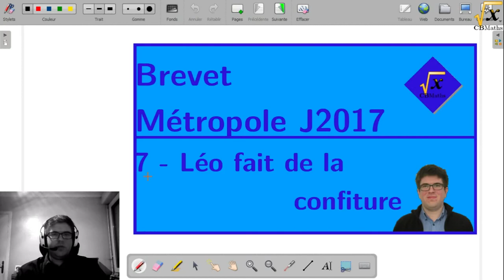7 - Léo fait de la confiture | Brevet Métropole Juin 2017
7 - Léo fait de la confiture | Brevet Métropole Juin 2017